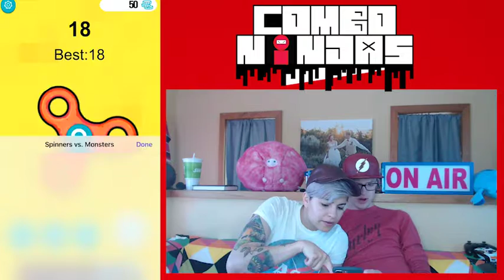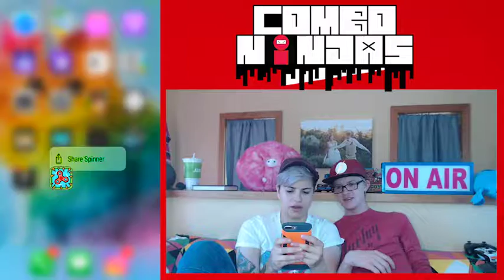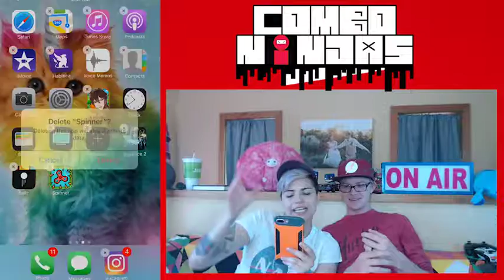Spinners V. Monsters: Dawn of Justice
In this video we pit black against night, god against man, fidget spinners against monsters!!!